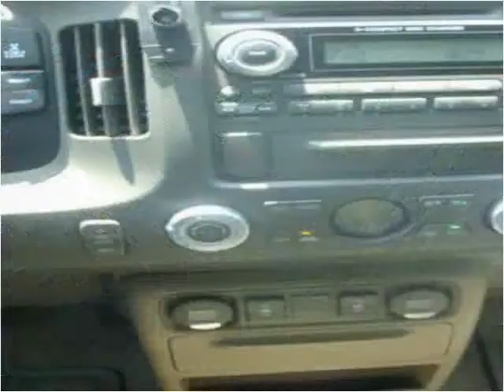2006 Honda Ridgeline Used Cars Charlotte NC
This 2006 Honda Ridgeline is available from Tryon Auto Mall.